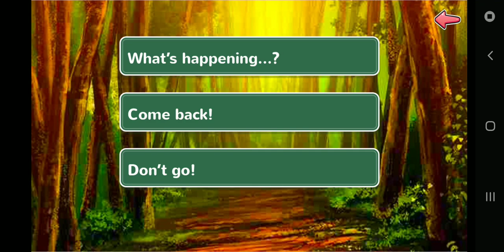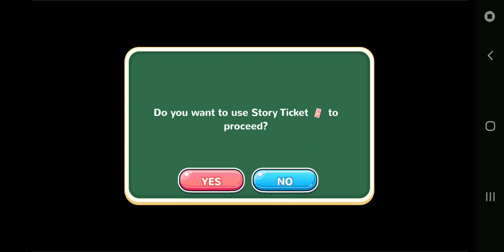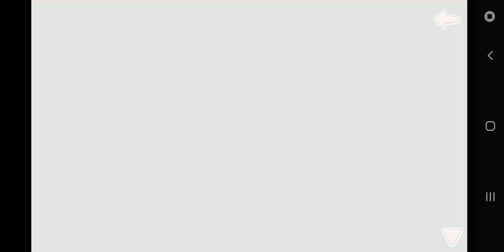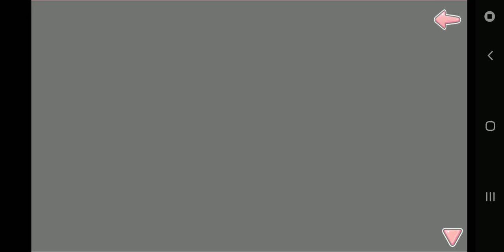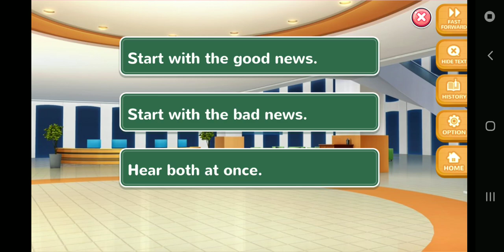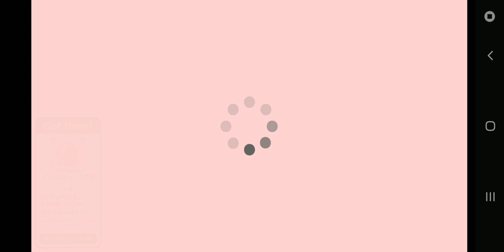Moe! Ninja Girls: Season 30 Chapter 3 ~ Night of the Collapse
Now we're onto chapter 3! Kazuki has been found...except...he's at Daikoku Village? Enjoy the video!